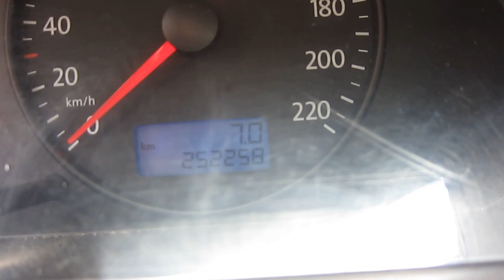Transporter lang + Airco te koop bij van Burik bedrijfswagens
Volkswagen Transporter T5 1.9TDI Verlengd + Airco en meer bedrijfswagens op of Van Burik B.V. is al ruim 90 jaar, oftewel 3 generaties lang een begrip in de bedrijfswagen wereld.